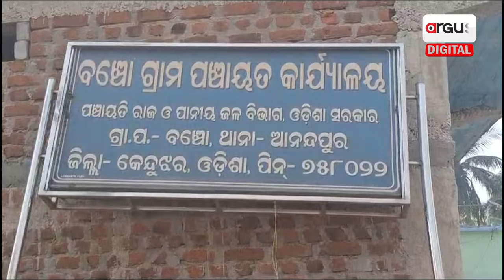Elected Public Representative, Sarpanch Touches Feet of Tehsildar in Keonjhar, Reason is Shocking!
ବିକାଶ ଚାହୁଁଛି ଯଦି ବାବୁଙ୍କ ଗୋଡ ଧର । ପଂଚାୟତର ବିକାଶ ପାଇଁ ଯେମିତି ତହସିଲଦାରଙ୍କ ଗୋଡ ଧରୁଛନ୍ତି ସରପଂଚ ।